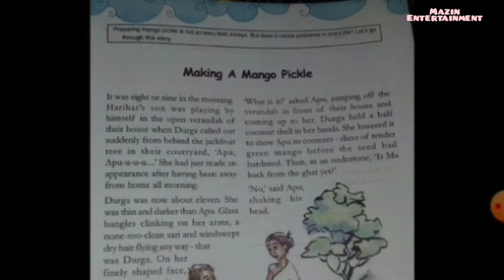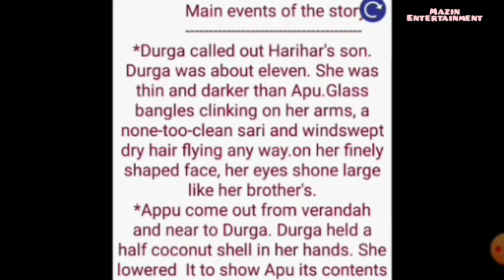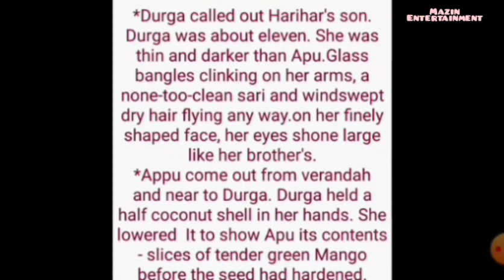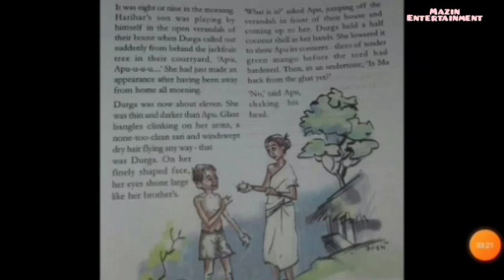VICTERS CHANNEL STD 6 English mango pickle 21/8/2020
STD 6 English 21/8/2020
activities and answer